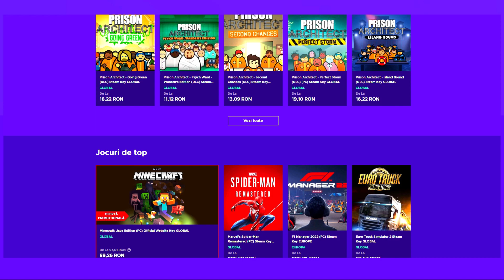Mergem cu cel mic la bunicul Vladislaus | Sims 4 Werewolves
🟠Origin ID: lifeofsimsYT
🧁FRIENDLY CONTENT